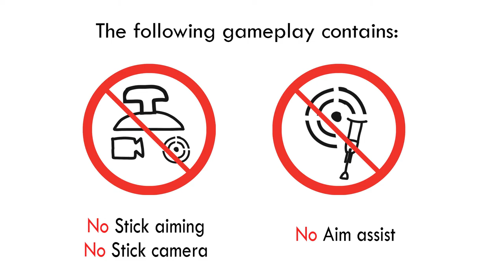Trepang2 | Motion control with Flydigi Apex 2 controller featuring reWASD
Controller: Flydigi Apex 2
Mapping software: reWASD (ver 6.2.1)
Input type: Keyboard & mouse